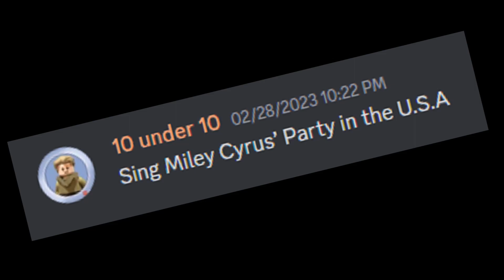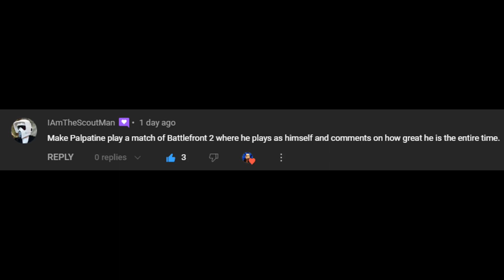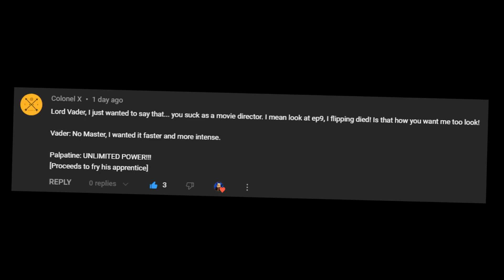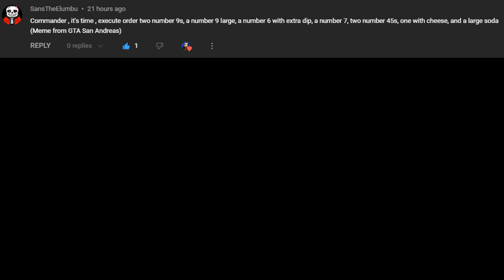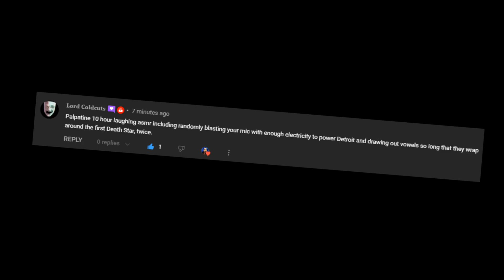INCORRECT PALPATINE QUOTES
I asked my viewers to send me funny things for Emperor Sheev Palpatine to say and this is that video where I say (or sing) funny things as Palaptine. And yes, that's me doing the voice, not some AI or something.